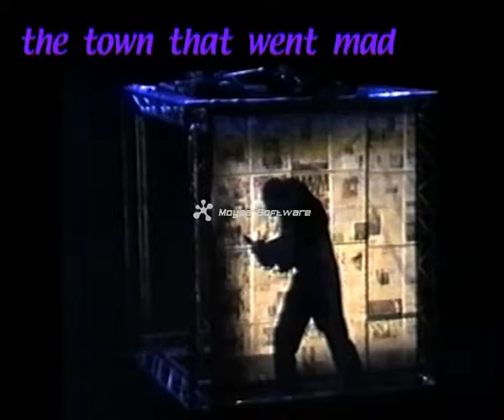The Town That Went Mad - VOLCANO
A Bastard Welsh Lyric